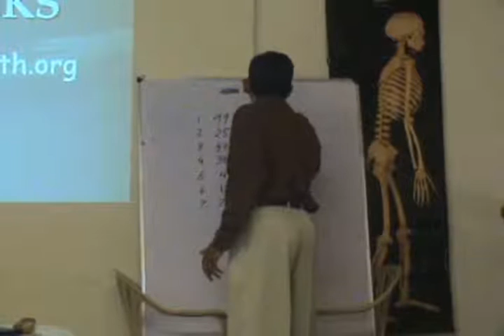Be The Master Of Your Memory Part 7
This video is a workshop by Mr.Sushant Mysorekar at HELP on 31st Oct, 09. Topic "Be the master of your memory." This is part of the HELP Talk series at HELP, Health Education Library for People, the worlds largest free patient education library